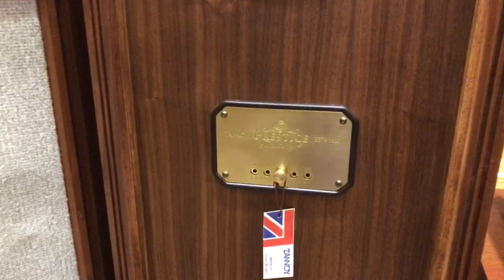Tannoy Turnbery SE + Phillip Lhh700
Khoa Audio